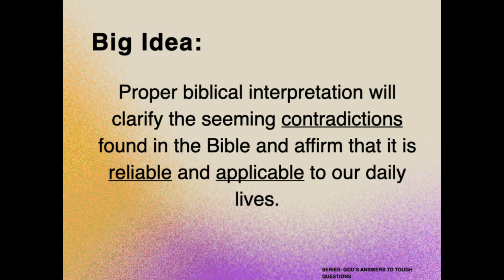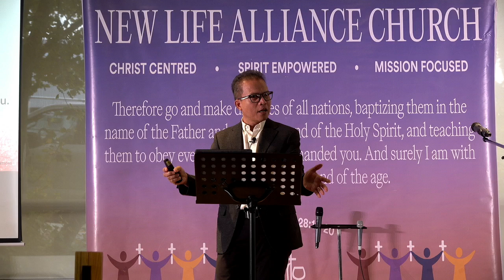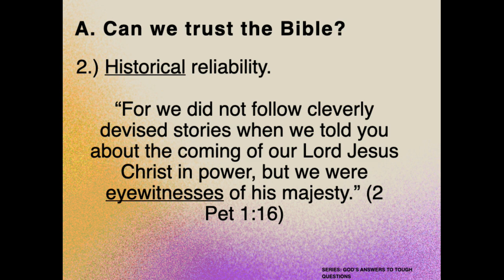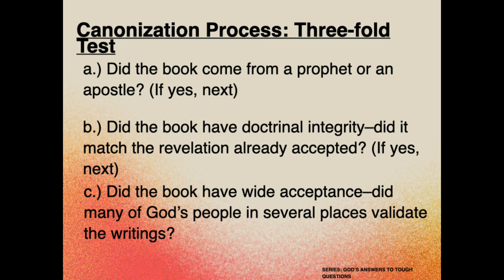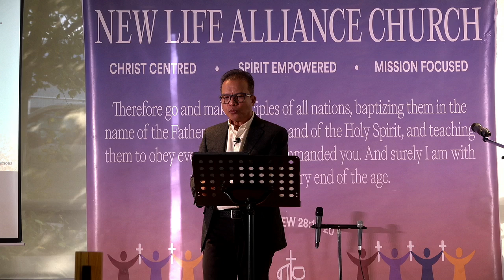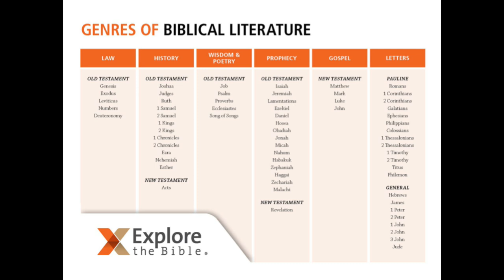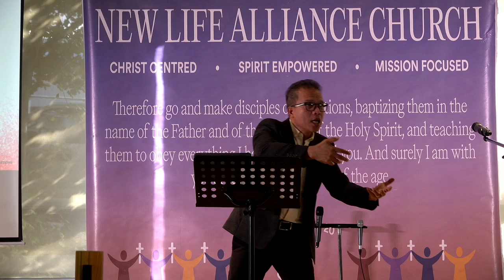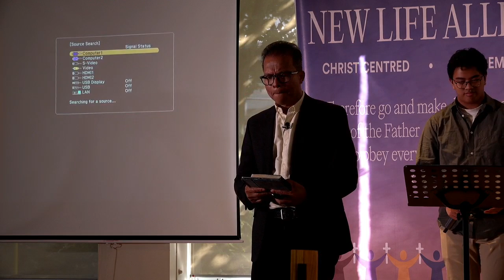New Life Alliance Church - October 6, 2024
"Should We Take The Bible Literally?"
Pastor Cres Casimong